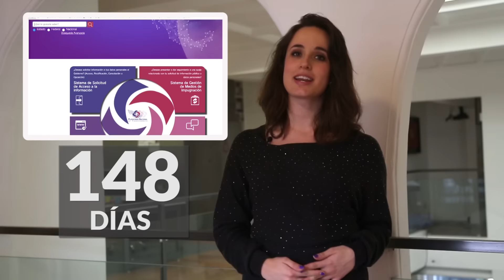LaSemanaEnNúmeros | “El Chapo” lucha por frenar su extradición, mientras Javier Duarte se hace humo